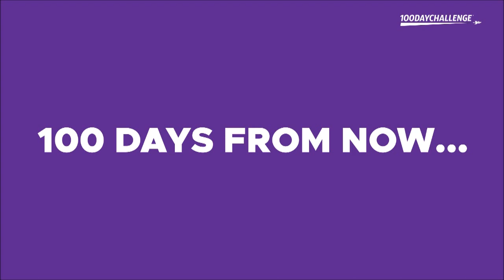How To Transform Your Life In 100 Days by Gary Ryan Blair